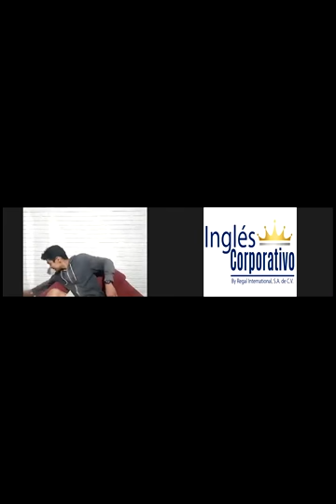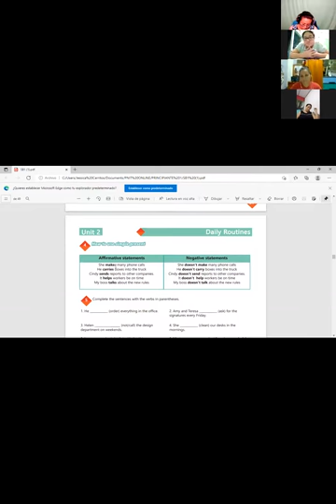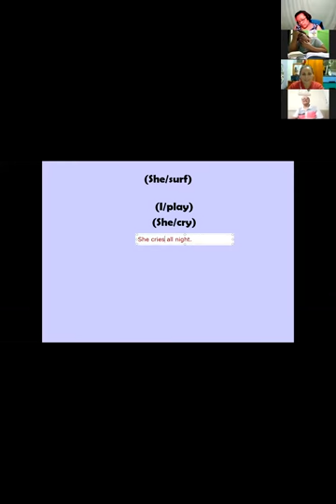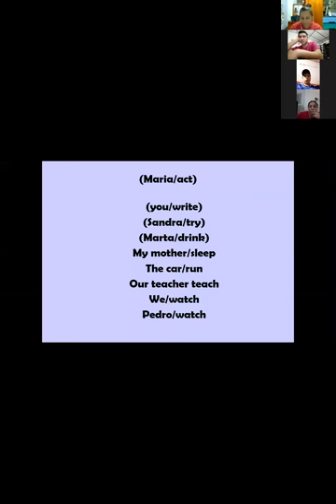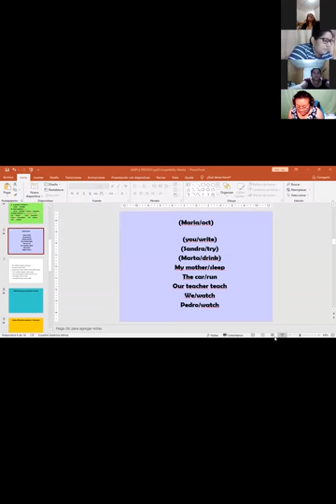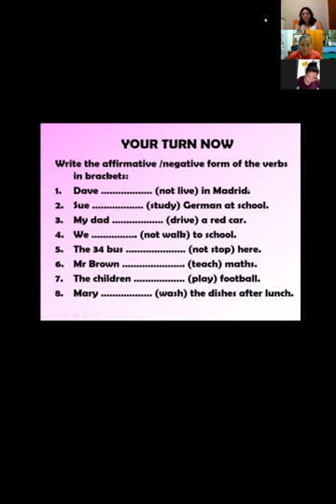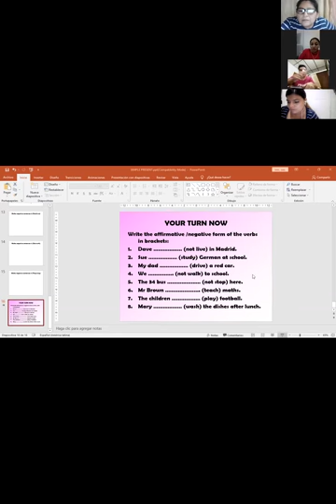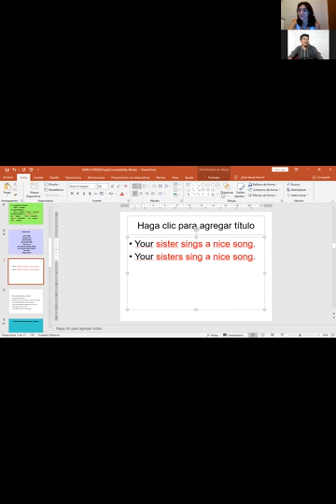Ingles Corporativo-Videoconferencia #6 Simple present affirmative and negative statements